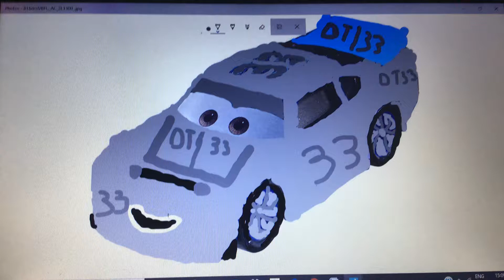My silver OC.